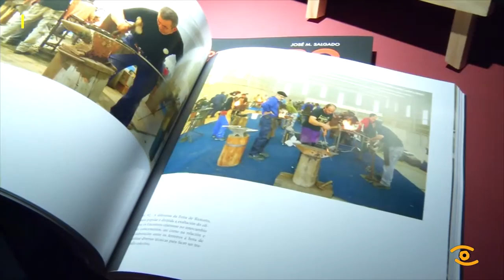A Deputación presenta o fotoensaio 'A idade de Ferro'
A Deputación de Lugo continúa a promover os oficios tradicionais; nesta ocasión, o dos ferreiros da provincia e a fronteira asturiana. Trátase dun foto-ensaio que reflicte a realidade do oficio e que recolle máis de 150 fotografías realizadas en 23 concellos de Lugo Provincia, 6 de Asturias e un de León.